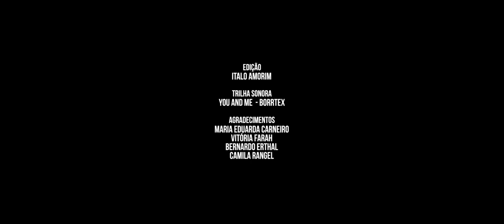ELLEN (2018) | CURTA-METRAGEM DE DRAMA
Ellen tem um sonho de estudar ballet na escola Bolshoi. Todos os dias, a menina através da dança se esforça muito no Arco do Teles com o objetivo de juntar dinheiro para poder pagar. Porém, a comemoração antecipada pode destruir tudo, inclusive sua própria saúde.

Indicado aos prêmios de Melhor Direção e Melhor Direção de Arte no IV Festival Oscarito de Curtas-metragens.

Direção: Tainá Bittencourt
Roteiro: João Pedro Lavedan, Mariana Paes Leme, Tainá Bittencourt
Produção: Tainá Bittencourt, Mariana Paes Leme, João Pedro Lavedan, Ítalo Amorim, João Gabriel Milanez e Breno Calixto
Elenco: Fernanda Lavedan
Direção de Fotografia: Ítalo Amorim
Direção de Arte: Mariana Paes Leme, João Pedro Lavedan, Tainá Bittencourt
Assistente de Direção: João Pedro Lavedan
Edição: Ítalo Amorim